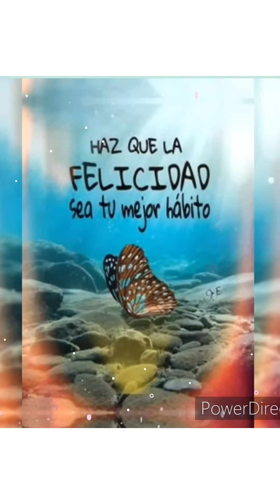Mensaje de buenos días 🙏 💞 🤗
Buen día,  feliz día, con mucho cariño para ti 🙏💞💞👍✨️